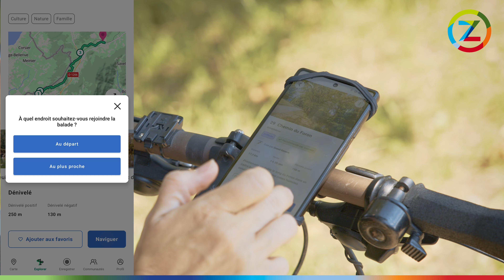ZOOM 27 - La carte des balades vélo dans le Grand Genève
Plus de 40 balades vélo entre France et Suisse recensées sur la nouvelle carte vélo du Grand Genève. La carte est à utiliser en complémentarité avec l'application Geovelo Grand Genève.